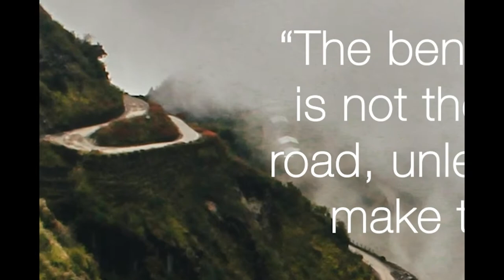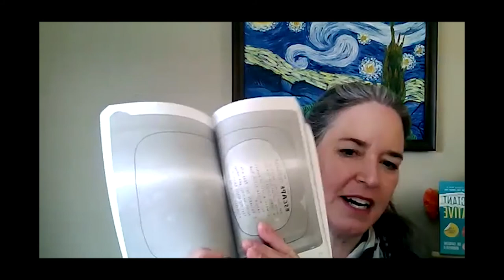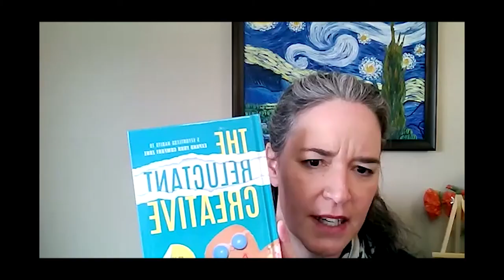The Bend with Caroline Brookfield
Join Debbie Boone, CVPM as she explores how successful people navigated the path and emerged in a better place when life threw them an expected twist.

In this episode, Debbie talks with Caroline Brookfield, DVM and founder of Artfulscience.

Debbie’s Book